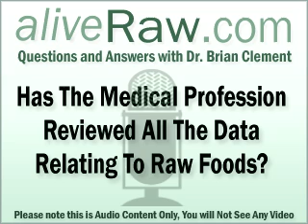Raw Foods and The Medical Profession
today! Dr. Clement talks about The Medical Profession and the Positive Effects of Raw Foods at a recent Seminar.